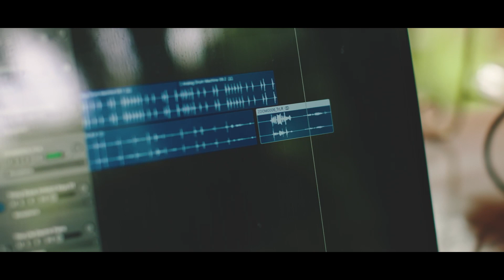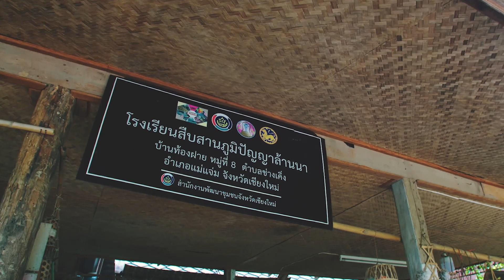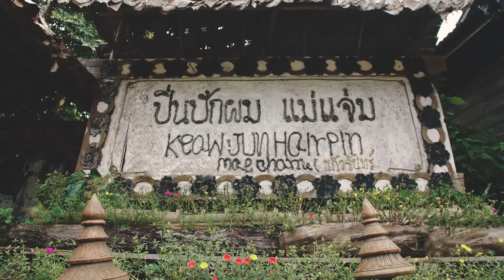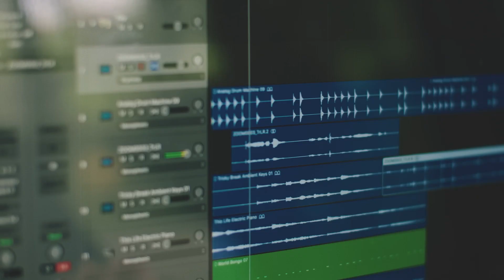Chiang Mai,Thailand | UNDER THE DOME Thailand EP1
การเดินทางครั้งใหม่ของผมได้เริ่มต้นขึ้นแล้ว UNDER THE DOME THAILAND